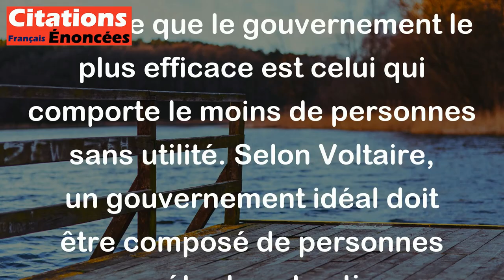Le meilleur gouvernement est celui où il y a le moins d'hommes inutiles. - Voltaire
Cette citation de Voltaire suggère que le gouvernement le plus efficace est celui qui comporte le moins de personnes sans utilité. Selon Voltaire, un gouvernement idéal doit être composé de personnes compétentes et actives, capables de contribuer activement à la société et de prendre des décisions importantes qui auront un impact positif sur la vie des citoyens. Les personnes inutiles ou inefficaces, qu'elles soient placées dans des postes politiques ou bureaucratiques, peuvent freiner la progression et l'efficacité d'un gouvernement.